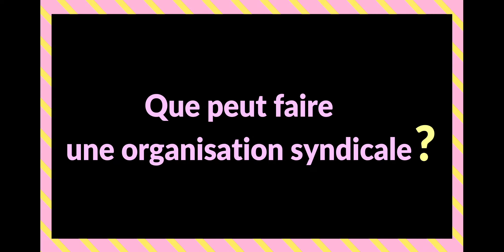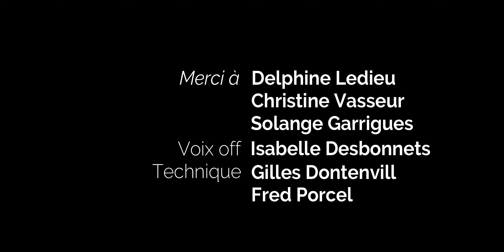UNSaviez-vous #7 _ journée internationale des droits des femmes _ 2022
Le 8 mars est la journée internationale des droits des femmes. Mais au fait ? Quel est l’origine de cette journée ?